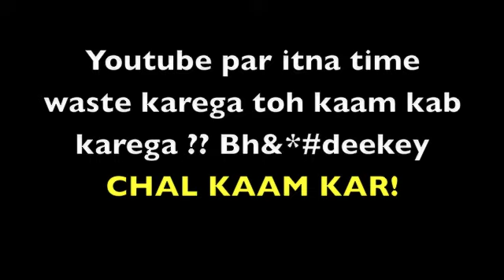Deleted Scene from Slumdog Millionaire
Amazing deleted scene from the movie Slumdog Millionaire...